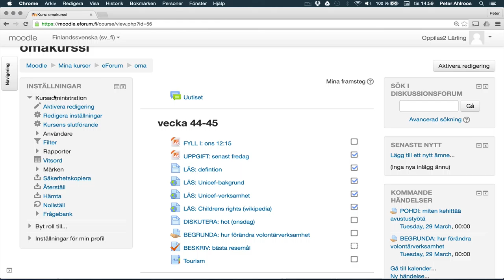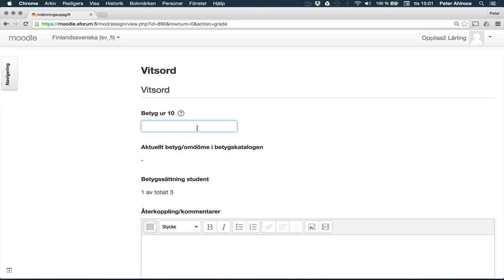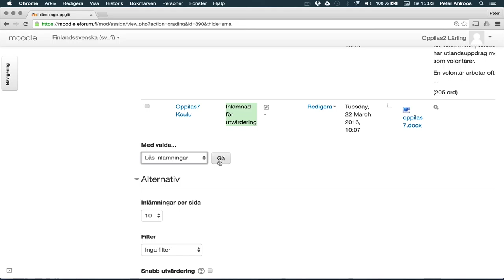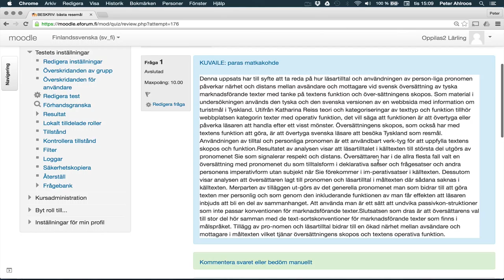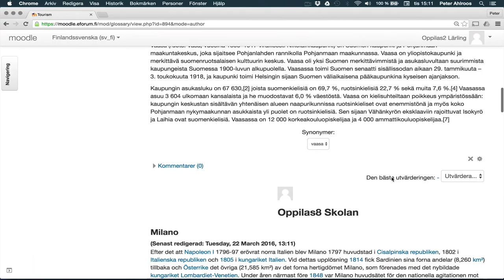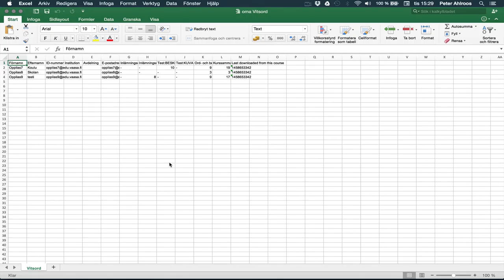Moodle: vitsord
En kort presentation om hur man ger vitsord åt elever i Moodle.